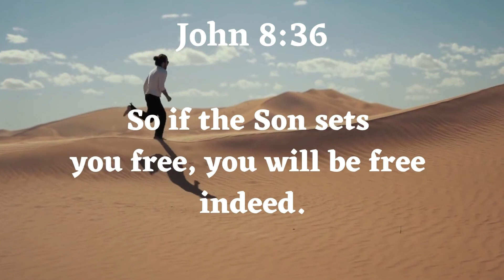Bible Verse: John 8:36 ✝️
The Truth will set you free through JESUS CHRIST ❤️